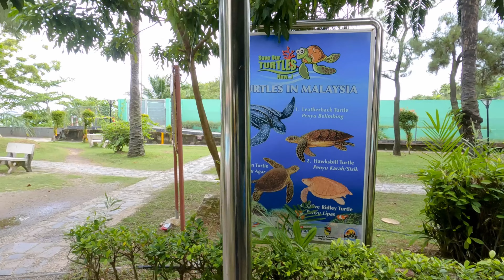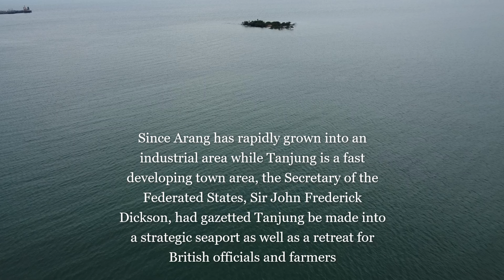GLORY BEACH RESORT | PORT DICKSON | OLDEST PORT IN MALAYSIA | HISTORY STARTS FROM 1771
The town used to produce charcoal and therefore was called Arang (Malay: "charcoal") - there used to be a carbon mine at the first mile of the coast road (hence named Jalan Pantai) - but it was later developed as a small port by the British during the Straits Settlement period. Port Dickson was also known as Tanjung (Malay: "cape"), alluding to the town center's location on a small peninsula.
The British considered the area to have great potential as a harbor. It was intended to supersede the port in Pengkalan Kempas. The in-charge officer's name was Dickson, and thereafter the town was named Port Dickson. Others claim that Sir John Frederick Dickson, colonial secretary, a senior official of the Federated Malay States founded Port Dickson and Pulau Arang in 1889.

BACKGROUND MUSIC/SONGS CREDITS DETAILS :

2) Orchestral Trailer Piano Music (No Copyright) "The Epic Hero" by @KeysofMoonMusic